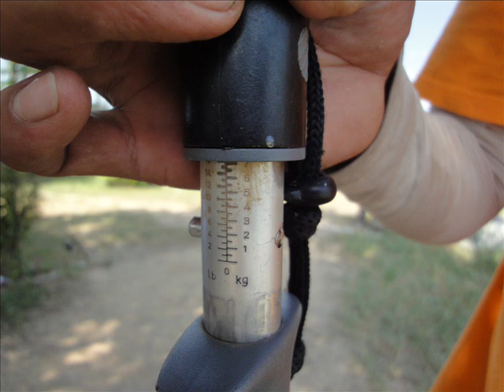Elvi & Wife Fishing IT Monsters Lake With 22 Hites On lures Itself. Amazing !!! Thailand.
Great Actions !!! Great Fight !!!
Must Watch!!